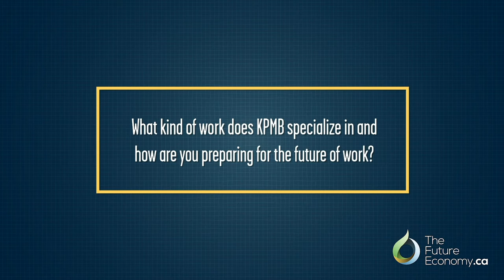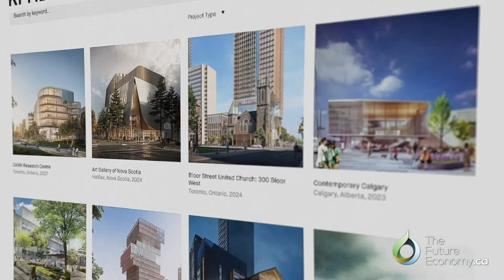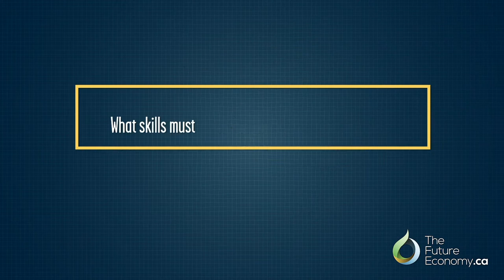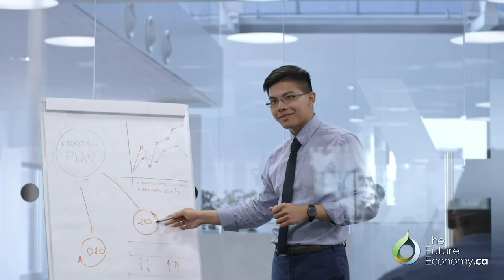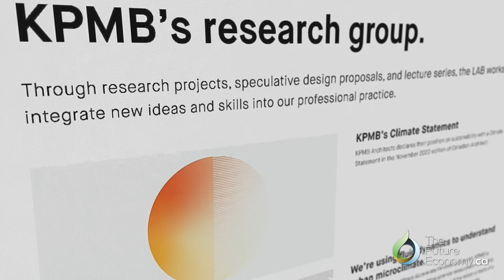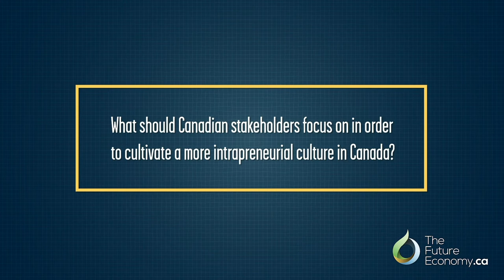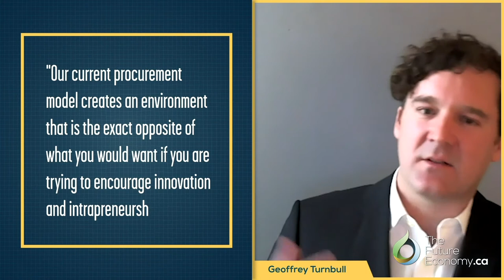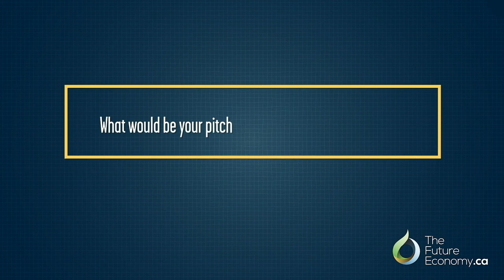Architectural Innovation & Canada’s Culture of Intrapreneurship | Geoffrey Turnbull, KPMB Architects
Interview with Geoffrey Turnbull of KPMB Architects on what we can learn about the future of work from architectural innovation and intrapreneurship.